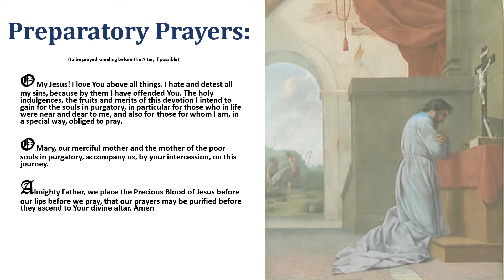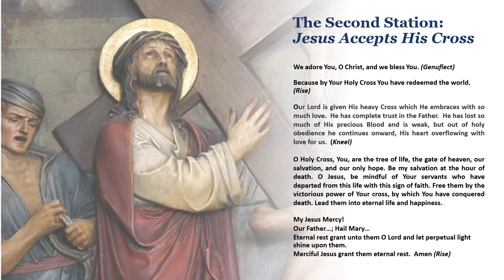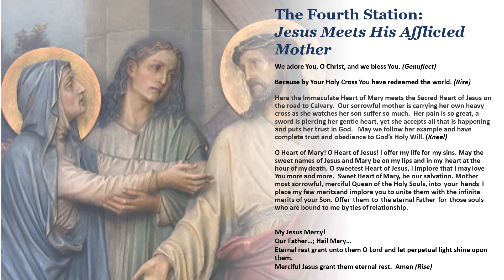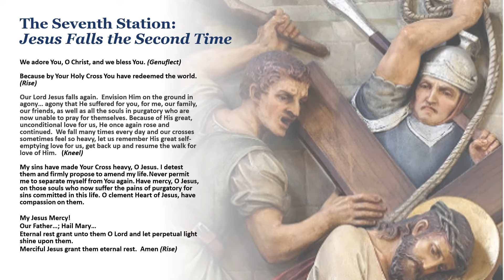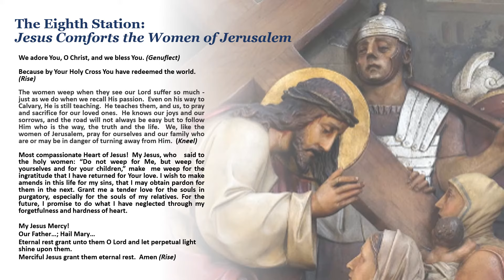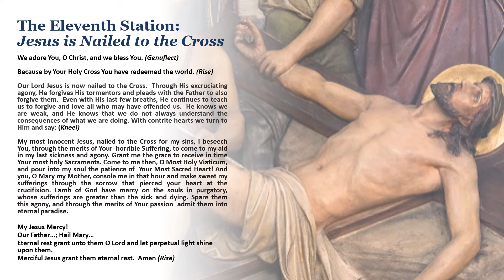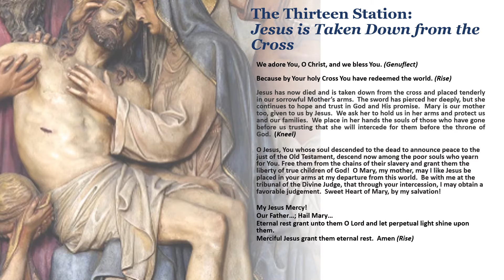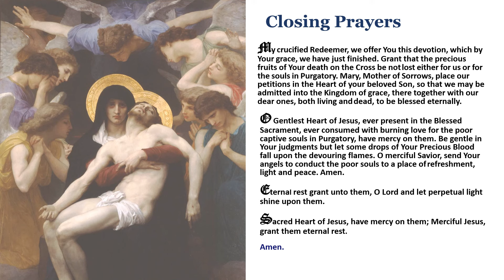Way of the Cross for the Souls In Purgatory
Come and walk the Way of the Cross for the Soul in Purgatory.  This is an incredibly efficacious to help the suffering souls in Purgatory who can no longer help themselves.  Pope John Paul II had often urged the faithful to pray both the Stations of the Cross and to offer prayers for the Holy Souls.  Divine Heart of Jesus pray for us.